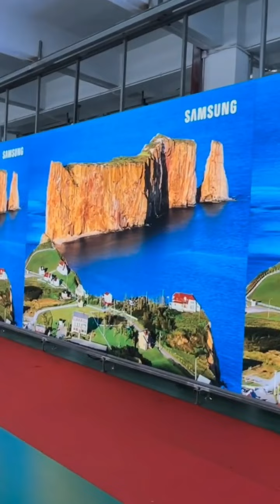ledmodule agingtesting, ledpanel leddisplayscreen ledvideowall factory manufacturer